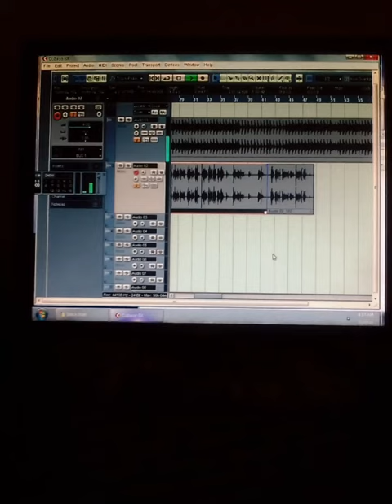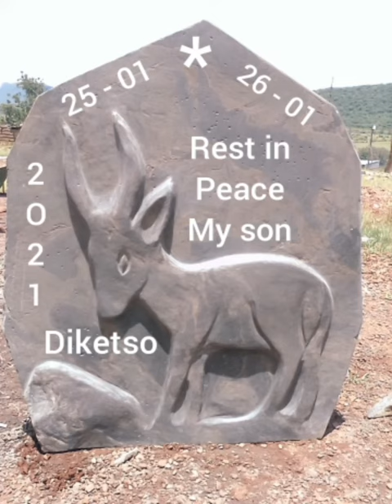Moruti Mankgeretla Track no 20 Motho wa fetoga.Half track